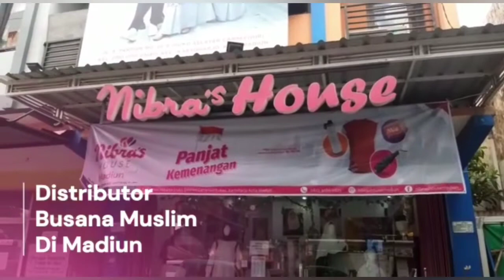Pengumuman Pemenang Give Away TikTok Nibras House Madiun-085784424935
Selamat Untuk pemenang 😍

untuk yang belum menang jangan sedih ya, ikuti next GA kami🥰

Alamat Store : Jl. S.Parman No. 49A (ruko selatan carrefour) , oro-oro ombo, kartoharjo, Kota Madiun

Weekend Tetep Buka
Open Agen, Resseler dan Member